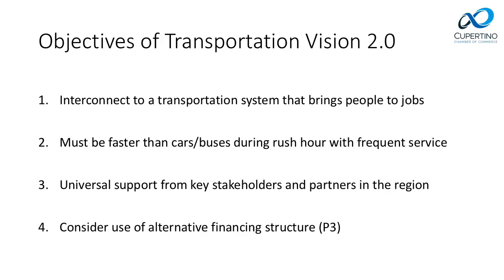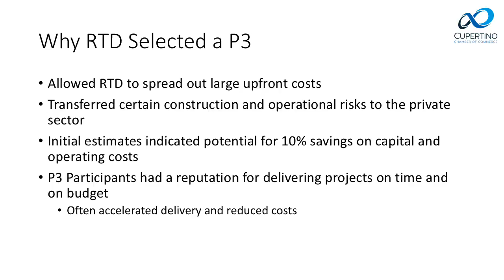Cupertino Chamber of Commerce Public-Private Transportation Vision 20180322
Slides only. Sorry no audio.